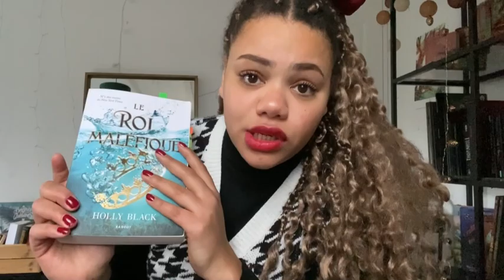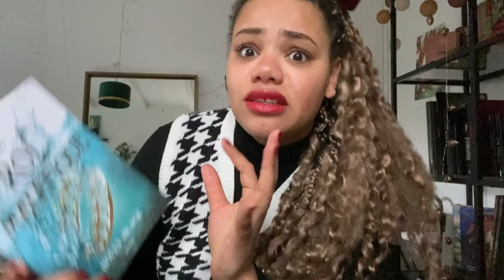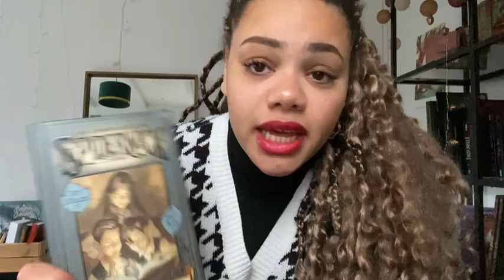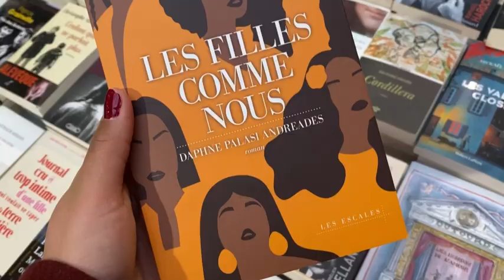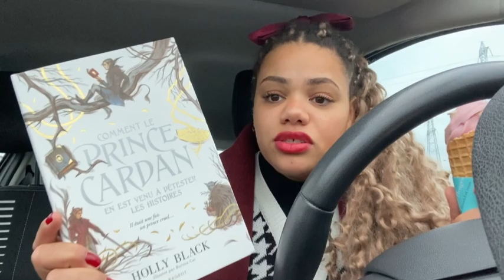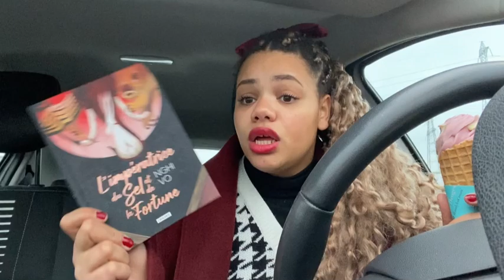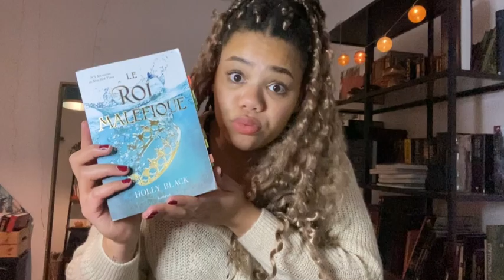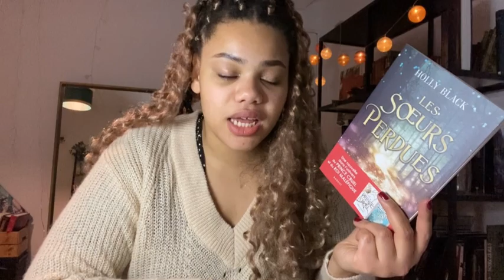JE LIS LA SAGA LE PEUPLE DE L'AIR !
La deuxième partie arrive très vite !